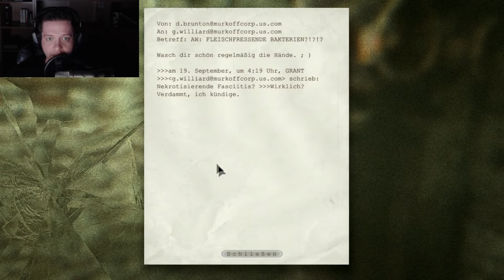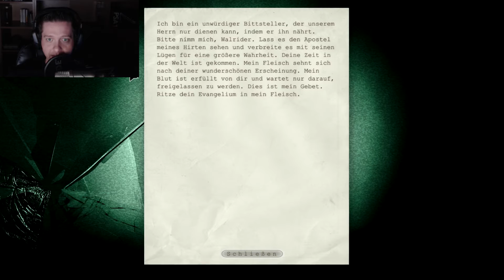Let's Play Outlast [Deutsch-FullHD-Cam] #18 - Demütig geht es zur Kirche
«Outlast»

 Action, Abenteuer, Indie, Horror, von Red Barrels (2013).